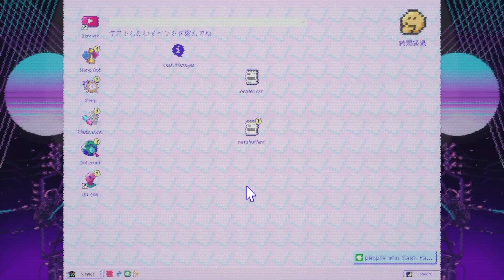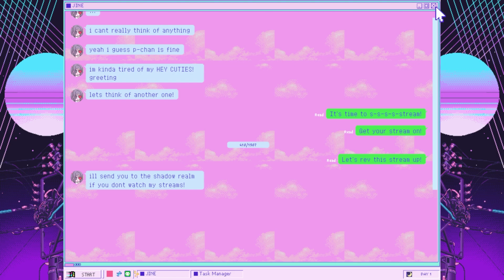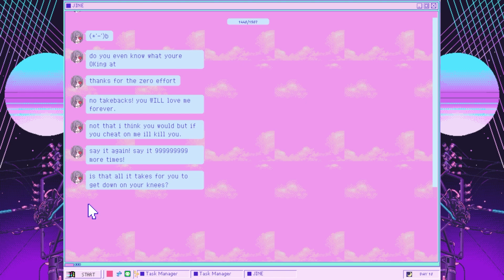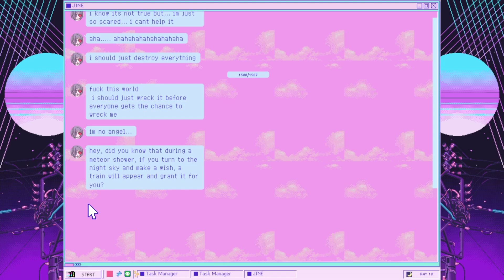Needy Streamer Overload | Showing ALL 1507 Possible JINE Messages!! (Dev Menu)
How did I do this?
I used a Dev/Test menu to click the option that allows me to read ALL of the JINE messages.

I also used an autoclicker that would get through around 400ish messages at a time (clicking at a rate of 1 click every 800ms), and then I would try and skip the day to delete past messages.
I have an AMD Ryzen 5900x and also a RTX 3070, and the messages ended up tanking my PC quite a lot, so I had basically no choice except for reloading the day after around 500ish messages.
If anyone has a significantly better PC that can handle all 1500 messages, please feel free to make this video yourself, and also feel free to share it here in the comments!

Another note to add about the messages is that they take priority over basically everything else.
Most of the time, they are prioritized over clicking on any activities or doing anything until all the messages were read. Therefore, I had to close JINE and use the Dev menu to skip to the next day.

Anyways. This video SHOULD have most likely contained every single JINE message that the game has to offer.
And if I should do all tweets, then please let me know.